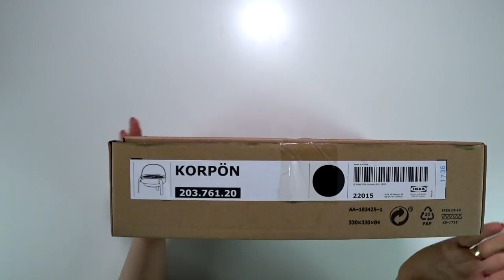Корпон переносной угольный гриль из ikea.Детальный обзор korpon икея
КОРПОН
Переносной угольный гриль, черный
ссылка на товар

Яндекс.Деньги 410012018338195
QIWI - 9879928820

430003 республика Мордовия. город Саранск. ул.Большевистская 85
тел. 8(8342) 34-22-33